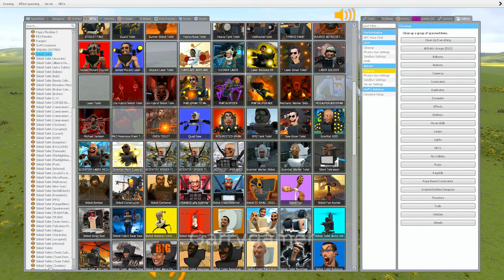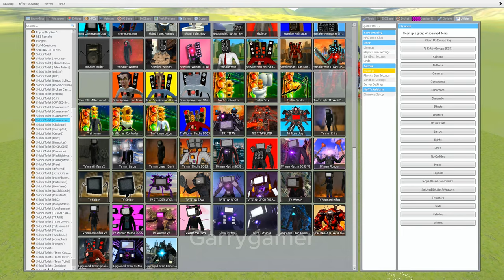Ultimate Battle Skibidi vs Cameraman_53